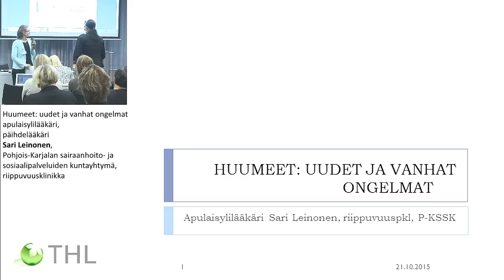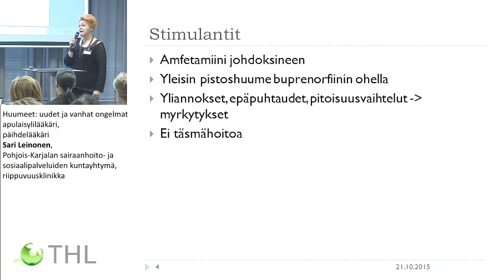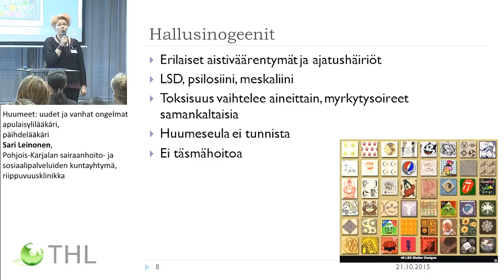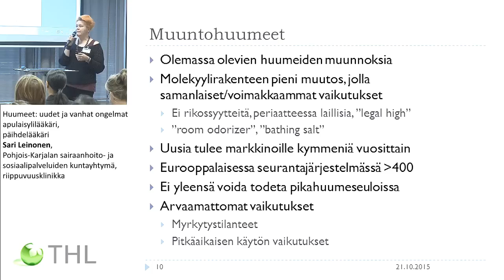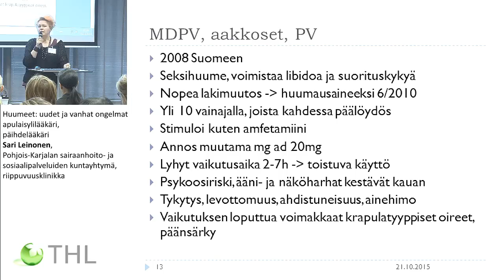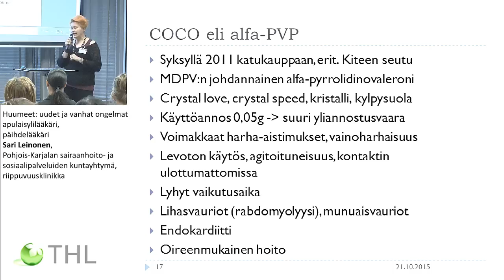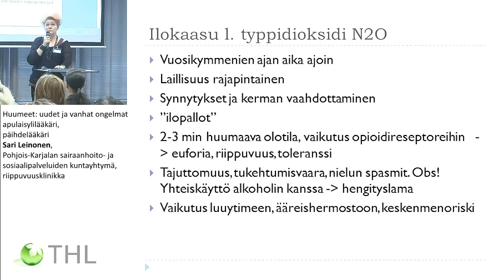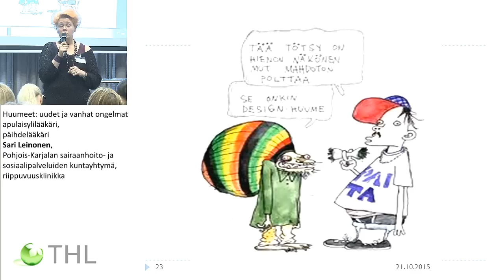Huumeet: uudet ja vanhat ongelmat apulaisylilääkäri, päihdelääkäri Sari Leinonen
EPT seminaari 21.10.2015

Huumeet: uudet ja vanhat ongelmat apulaisylilääkäri, päihdelääkäri Sari Leinonen, Pohjois-Karjalan sairaanhoito- ja sosiaalipalveluiden kuntayhtymä, riippuvuusklinikka